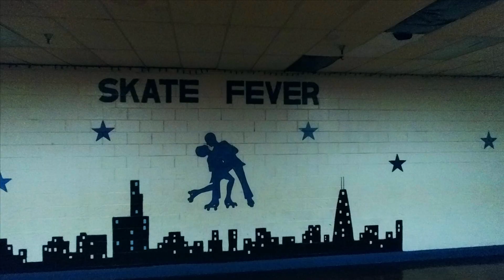Teaser Trailer for the documentary about Chicago's African American roller skating history.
A documentary about Chicago's African American roller skating culture coming 2021.